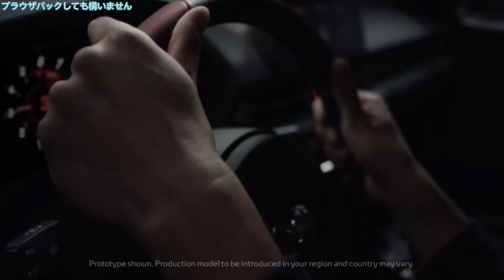『徹底解説』限定50台の抽選販売で値上がり確定？90スープラ徹底解説！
つい先日発表された90スープラの50台限定モデルを徹底解説！EV時代が来る前に買うのもあり？
※一個人の感想を含みます。また、ミスや修正点があればコメント欄へ。ミス次第では訂正いたします。
『チャプター』
00:00 オープニング
00:12 90スープラ解説
01:35 80スープラと90スープラの違い
02:58 内装紹介
03:35 RZ Matte White Edition
04:34 映像紹介